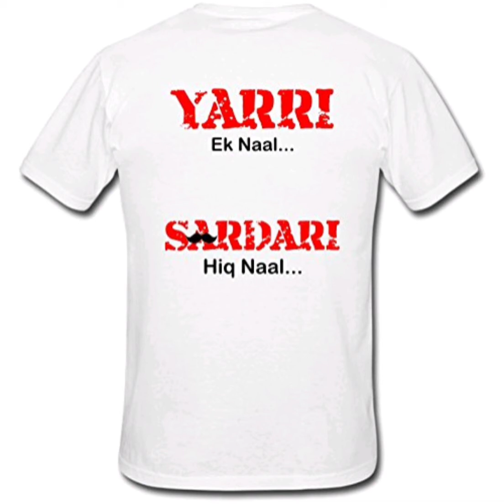HARKS | T-Shirts | buy all kind of fashionable items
HARKS is - India's No.1  shopping store and the largest shopping portal.
we at HARKS help people connect better making the whole experience of buying easier for you.

HARKS offers a wide range of products including Sarees , T-Shirts and other fashionable products used in home decor and  much more.